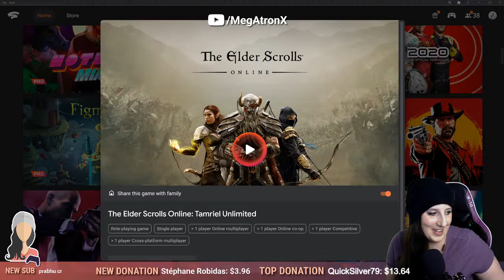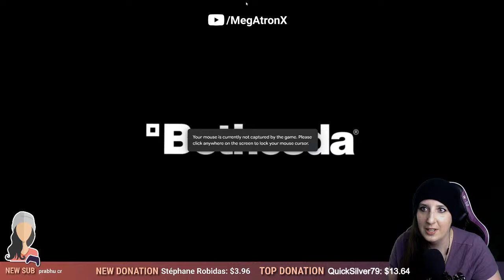🔴 LIVE | Elder Scrolls Online | Stadia | MegAtronX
♦ Platform: Google Stadia on Chrome Browser with Stadia Controller